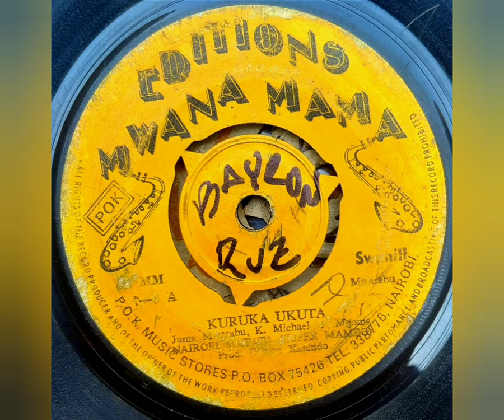Nairobi Matata (Super Mambo) - Kuruka Ukuta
Sello: EDITIONS MWANA MAMA - MM 7-3
Formato: Vinil-Lp 45 RPM
País: Kenya
Estilo: Swahili (Mwarabu)